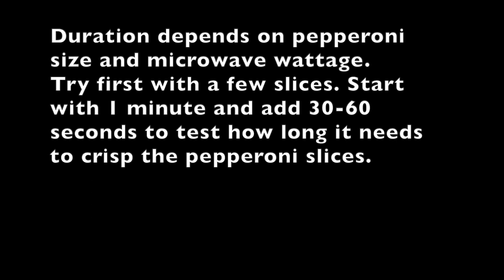Low-Carb PEPPERONI CHIPS | Easy Snack | Wifey's Corner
Craving for chips or something crunchy while on a low carb diet? Here's one quick and easy snack idea. Puede rain kahit hindi naka-low carb diet